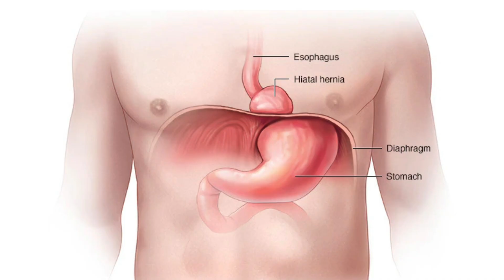The Hidden Cause of Acid Reflux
Do you have acid reflux? You're in good company: 95.1 million American adults have it.
There's an underlying condition causing your reflux.

You're told that the problem is excess acid and you're given a medication called a PPI (proton pump inhibitor). The FDA approves them for 2 weeks of use yet doctors utilize a first trial therapy of 8 weeks.

During the 8 weeks you can get relief of your symptoms, but what also happens is an increase in a hormone that is responsible for your stomach cells make acid. The brain encourages this increase because it knows the importance of your stomach acid making acid. Within 2 to 4 weeks your gastrin levels can increase 3 to 6-fold. By the 8 week mark what can happen is parietal cell hyperplasia (parietal cells make the acid) and hyperplasia is an increase number of cells.

The result of this change is that when you try to wean off your PPI, you have a great deal of trouble because now your body IS making excess acid and you're miserable without your PPI. The PPI is causing you to be "addicted" due to this change that occurs in your body.

What was the cause of reflux before the PPI started? Pressure on your stomach which forces the acid in the stomach to move up into your esophagus - acid reflux. The other alternative is insufficient acid which creates gas in the stomach and the small amount of acid in your stomach still can reflux giving you symptoms, despite insufficient acid.

What is the mystery condition causing this problem? Hiatal hernia. (watch video for an in-depth description and pictures). The hiatal hernia places a central role in the pathophysiology of acid reflux.
It impairs the low esophageal sphincter (LES).
It disrupts the anti-reflux barrier by:
Altering the pressure gradient between the stomach and esophagus
Therefore acid refluxes more easily
It weakens the crural diaphragm support to the LES.

The true prevalence of a hiatal hernia occurring with acid reflux is 75 to 100%. The way this math is gotten to is as follows:
40 to 60% of moderate to severe acid reflux patients have a hiatal hernia.
Hiatal hernia is missed on endoscopy 40 to 50% of the time.
Large series research that counts any displacement of the stomach above the diaphragm report that 50 to 94% of patients with acid reflux have a hiatal hernia.

PPIs are very dangerous drugs. I discuss the various side effects in other videos, but to summate: they cause infections, nutritional deficiencies, stroke, heart attack, dementia, stomach cancer and osteoporosis.

Therefore the best approach is to find out what's causing the hiatal hernia because it is at the root cause of your acid reflux. It doesn't require a drug, at least not for long, and getting to the root cause allows you to naturally resolve the hiatal hernia which will resolve the acid reflux symptoms.

I review in the video what we evaluate to resolve this.

The views expressed are based on my clinical experience and current scientific understanding as of the date of publication. Individual results may vary.